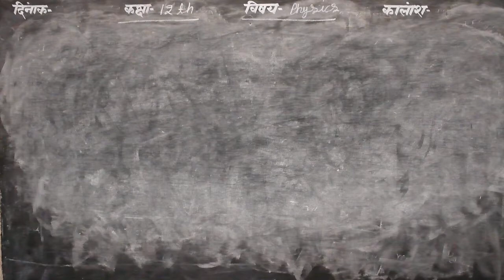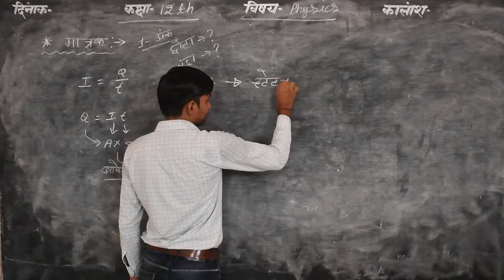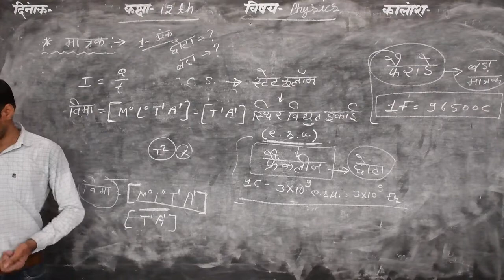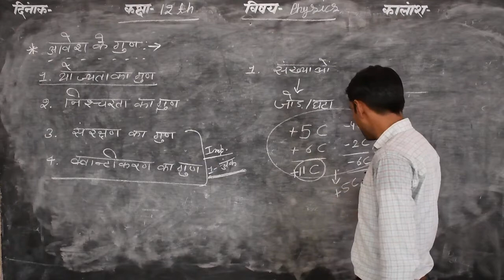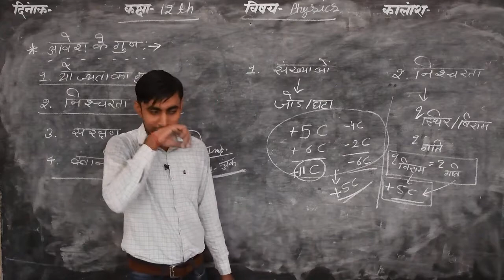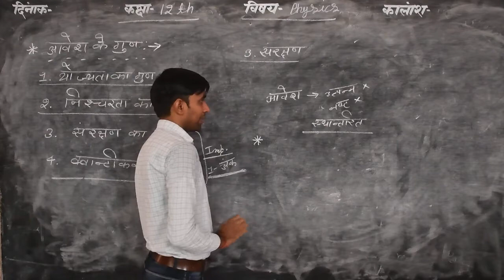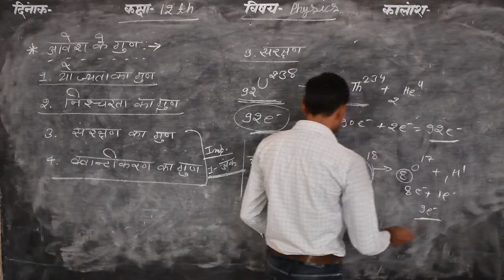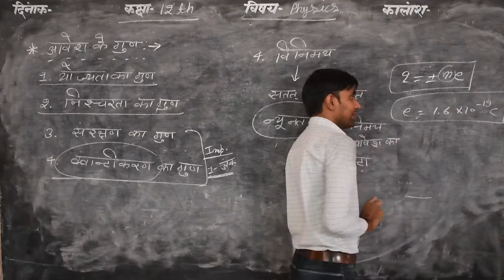12th physics chapter -2 विधुत क्षेत्र (Electric Field) आवेशन की विधियां,स्वर्णपत्र विधुतदर्शी Part 3